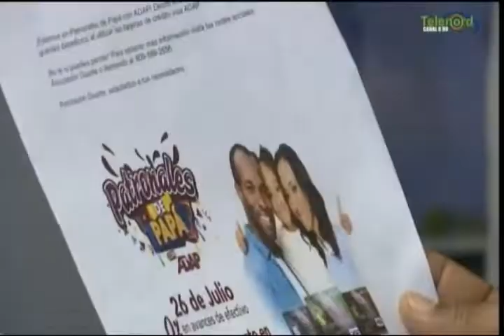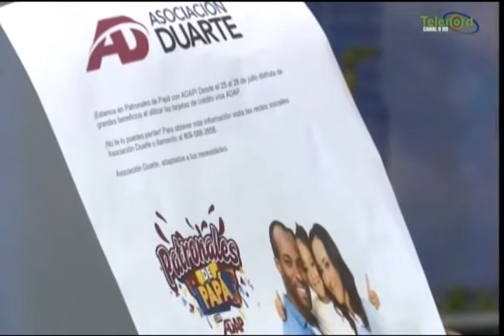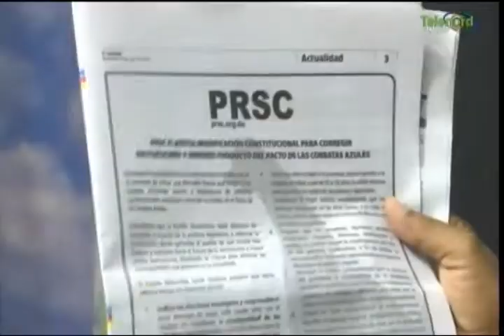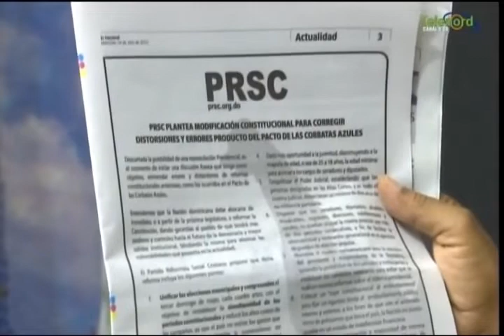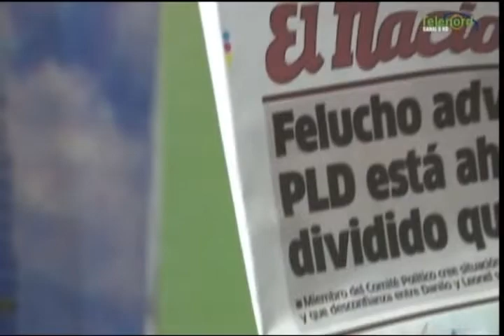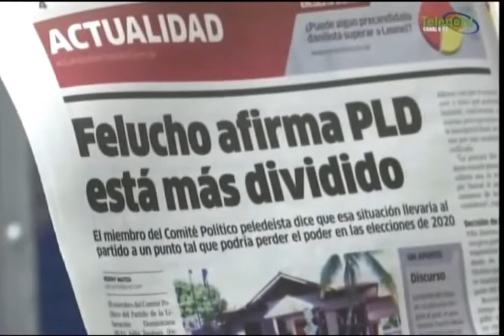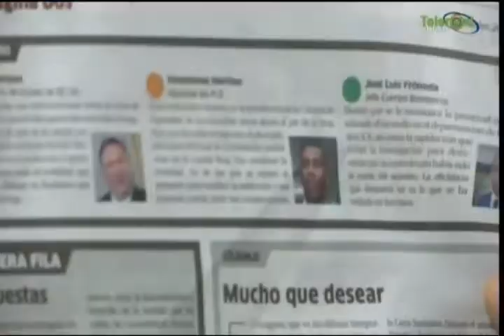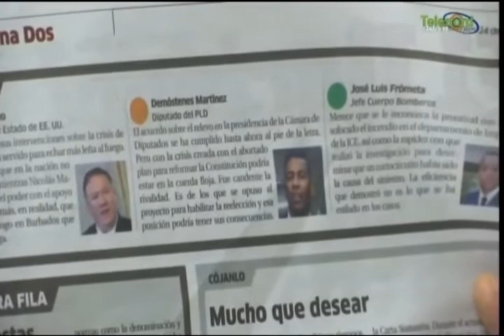Periodista dice Angel Rondon no es cierto que recibió 92 Millones si no miles de Millones de pesos